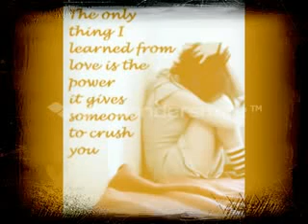MASTER MANZOOR tuhnji wichri wanjer khan po 03342238608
Master manzoor sad song tuhnji wichri wanjer khan po upload by punhal chandio and Faheem Ali khaskheli 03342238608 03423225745